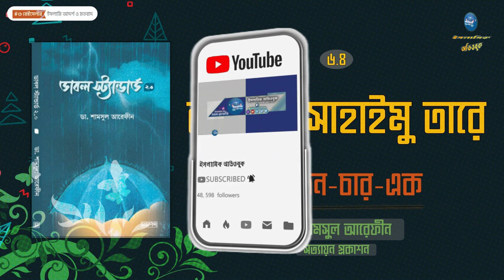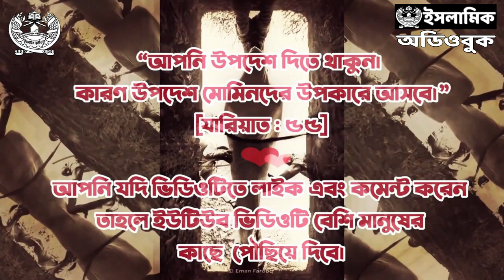৬.৪ - কী দিয়া সাজাইমু তারে । দুই-তিন-চার-এক | ডাবল স্ট্যান্ডার্ড ২.০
লেখক : ডা. শামসুল আরেফীন
প্রকাশনী : সত্যায়ন প্রকাশন
বিষয় : ইসলামি আদর্শ ও মতবাদ
সম্পাদক : আবদুল্লাহ আল মাসউদ
ভাষা : বাংলা